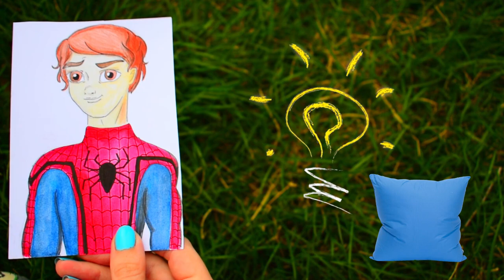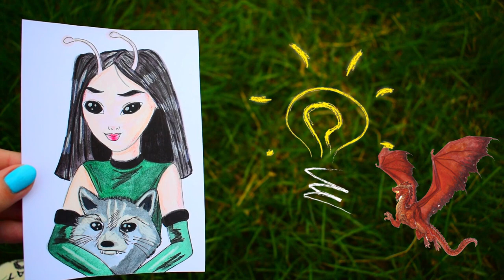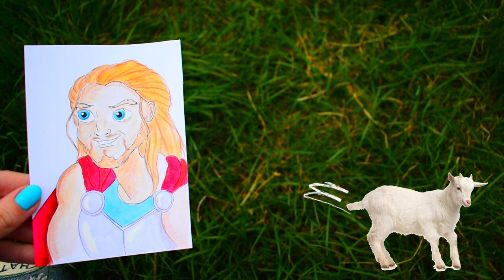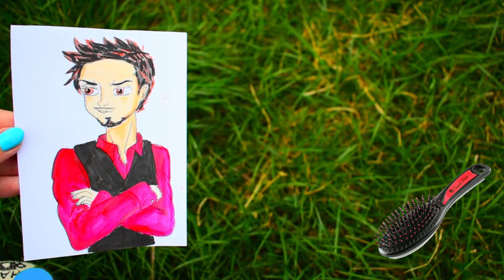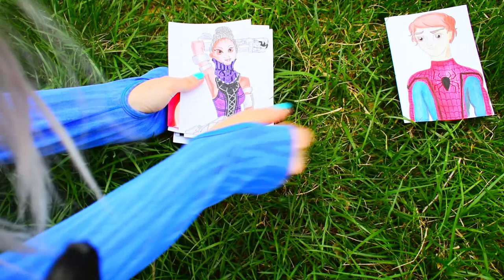ЧЕЛЛЕНДЖ 10 МСТИТЕЛЕЙ В СТИЛЕ ДИСНЕЙ 💣 10 стилей рисования ВОЙНА БЕСКОНЕЧНОСТИ DIY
Представьте, что было бы если супергерои из фильма Мстители: война бесконечности попали в мир Дисней. Сможете отгадать какой принц или принцесса скрывается под маской героев киновселенной Марвел.  Это рубрика из серии 10 стилей рисования - челлендж

0:22 Человек паук
2:17 Шури
3:21 Капитан Америка
5:11 Мантис
6:00 Тор
7:19 Алая ведьма
8:10 Локи
9:25 Пеппер Потс
10:09 Железный человек
11:11 Доктор Стрейндж